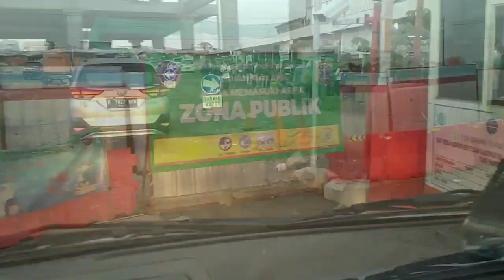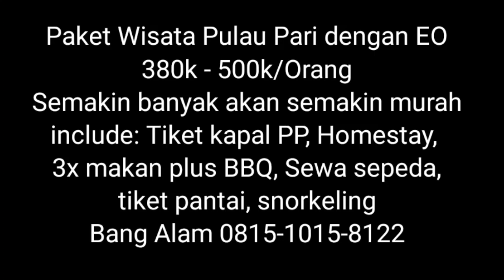5 Hal Seru Wisata di Pulau Pari | Info Lengkap Tarif dan Objek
Banyak objek pantai dan laut di pulau Pari sangat menarik dan indah. Pulau Pari Kepulauaan Seribu salah satu objek wisata yang diminati di pulau seribu. Pulau Pari yang berada di utara Jakarta dan masih dalam bagian Jakarta yaitu Kab. Adminitratif Kepulauaan Seribu.

Ada 5 Hal seru yang bisa kita lakukan saat berwisata di pulau pari:
1. Naik kapal tradisional, selama 2,5 jam kita berada di laut sangat seru bagi yang belum pernah menyebrang pulau.
2. Snorkeling, menikmati pemandangan indah terumbu karang dan ikan-ikan di laut
3. Pantai pasir perawan, pantai berpasir putih yang indah dan nyaman untuk wisata keluarga
4. Pantai Bintang, pantai yang banyak terdapat bintang laut wisata edukasi biota laut
5. Bersepeda, mengelilingi pulau di pagi hari dengan sepeda menjadi hal yang seru dan menyenangkan.

Itulah 5 hal seru wisata di pulau pari kepulauaan seribu, dalan video saya juga sudah mencantunkam lengkap tarif kapal, homestay, makan, tarif snorkeling, sewa sepeda dan tiket masuk pantai